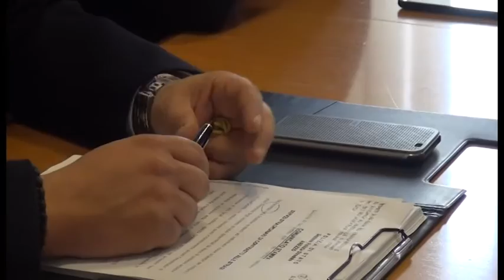Arriva il "drogometro" nelle strade aretine